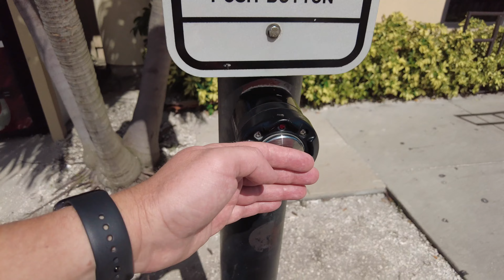Clearwater Beach Florida. Walking tour. Summer Vacation 4K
My Gear:

  Small Camera:
Small Camera
ND Filters
Lens Filter UV CPL for Small Camera
Car Windshield Window Mount for Small Camera
Body Strap Mount Quick Clip Mount Compatible with Small Camera
Lavalier Microphone for Small Camera
Micro SD Memory Cards 128GB
3.5mm Mic Microphone Adapter for Small Camera
Omnidirectional 3.5mm Microphone ( Windscreen

   Drone:
Drone Fly More Combo

   iPhone:
Apple Leather Case

   Microphone:
ASMR Microphone
Windscreen for ASMR Microphone
3.5mm to XLR for ASMR Microphone
3.5mm Audio Cable
SD Memory Cards 64GB

  Photo:
Nikon Photo camera Memory Cards XQD Memory Card 120GB
Lens 70-200mm F/2.8
Lens 150-600mm
Lens 24-70mm F/2.8
Macro Lens 90mm F/2.8
Macro Lens 60mm f/2.8G
Tripod Battery

   Scooter:
My Scooter
Motorcycle / Bike Phone Mount with 1/4" Screw

Clearwater Beach includes a resort area and a residential area on the Gulf of Mexico in Pinellas County on the west-central coast of Florida. Located just west over the Intracoastal Waterway by way of the Clearwater Memorial Causeway from the city of Clearwater, Florida, of which it is part, Clearwater Beach is at a geographic latitude of 27.57 N and longitude 82.48 W.

Clearwater Beach is characterized by white sand beaches stretching for 2.5 miles (4 km) along the Gulf and sits on a barrier island. It has a full marina on the Intracoastal Waterway side and is linked on the south by a short bridge to another barrier island called Sand Key, where Sand Key Park is located.

The area offers shopping, restaurants, and activities such as parasailing, jet ski rentals, boat tours (with a common sighting of dolphins in the Gulf waters), miniature golf, fishing charters, and "pirate ship" cruises.

Clearwater has frequently[when?] been ranked one of the best beaches in the United States. Its Sandpearl resort was named one of the best beach resorts in the U.S. In January 2013, Clearwater Beach was awarded the designation of Florida's Best Beach Town by a USA Today reader poll ranking 10 Florida beach destinations. In February 2019, Clearwater Beach was named the best beach in the United States and sixth-best in the world by TripAdvisor